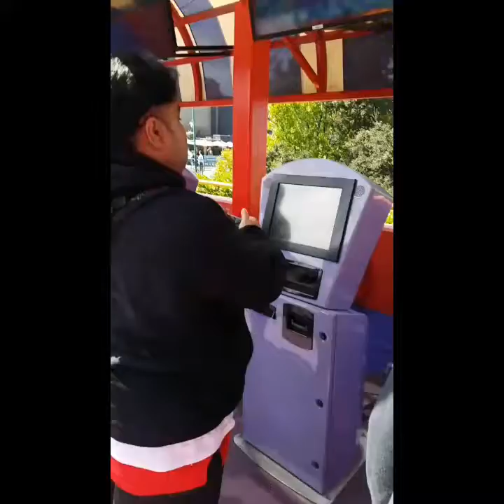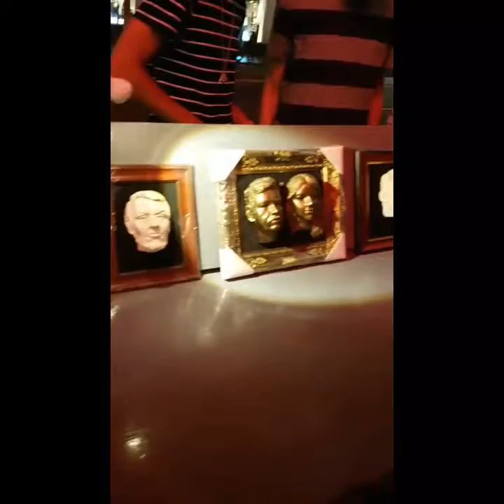Last day in cali..Universal/Hollywood (snaps)